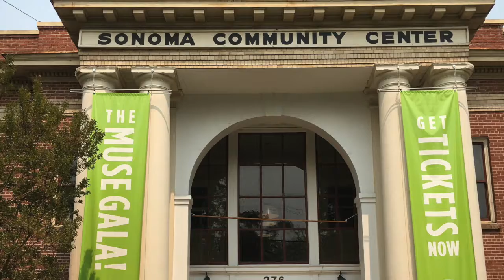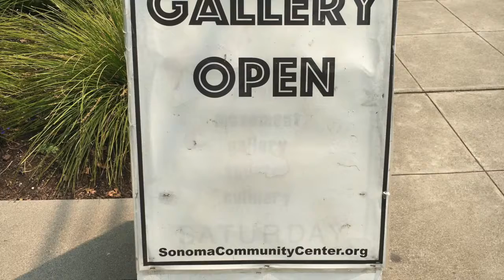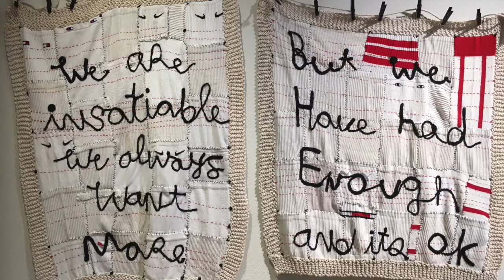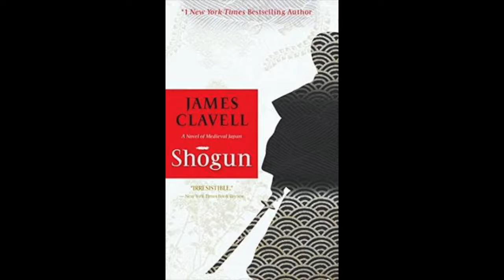IN DEPTH: All about the Stitches Outside the Lines Exhibit, from August 5th - September 26th, 2021.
An exhibit of sculptural fiber designs by Frances Arnold, Lori Goldman, Emily Marks, Janet McBeen and Hella Merrill at the Sonoma Community Center.
For more info and Workshop enrollment: SonomaCommunityCenter.org